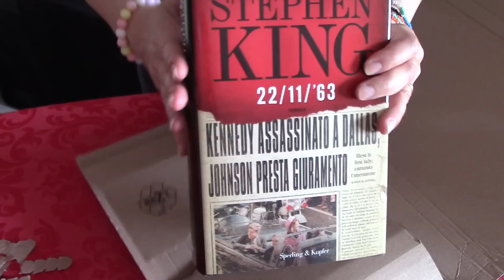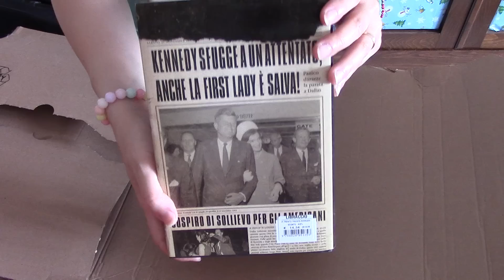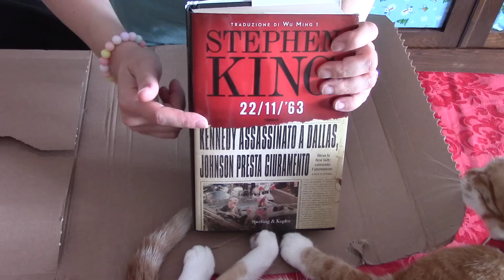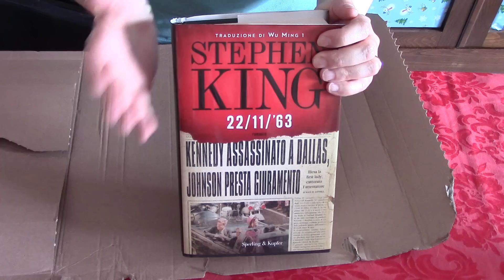BOOK UNBOXING (with cat)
Fatemi sapere se avete letto questo libro o se vi incuriosisce e vorrete leggerlo!